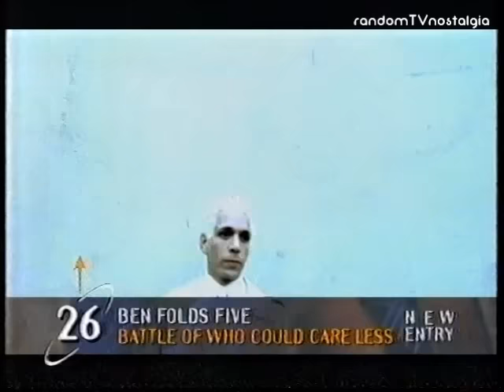Top of the Pops - 28th February 1997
Ian Wright hosts this spicey edition of Top of The Pops from 1997

Apologies for the poor video tape quality